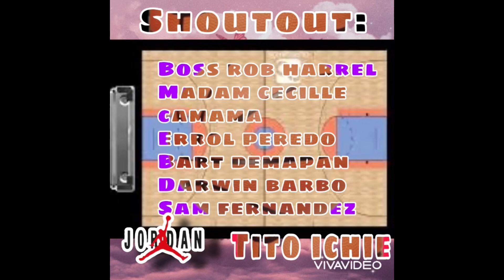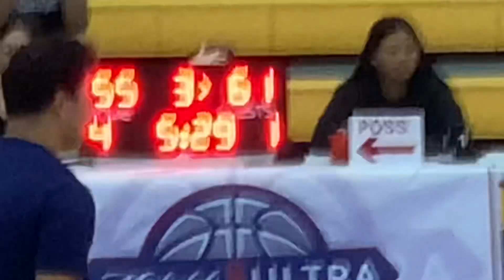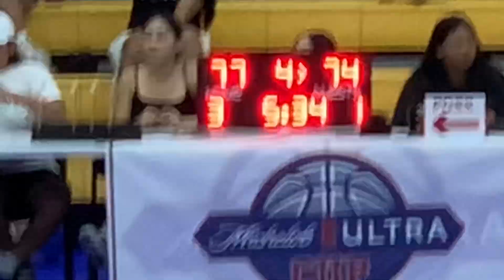New ChangMing vs Martech Ol’Aces 🇲🇵🏀🔥